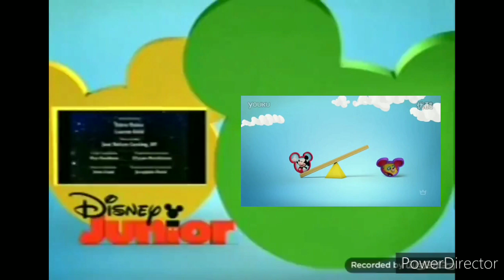Disney Junior On Disney Channel Split Screen Credits 2011